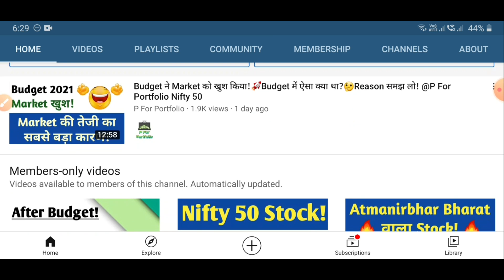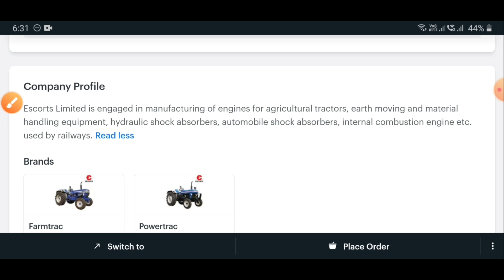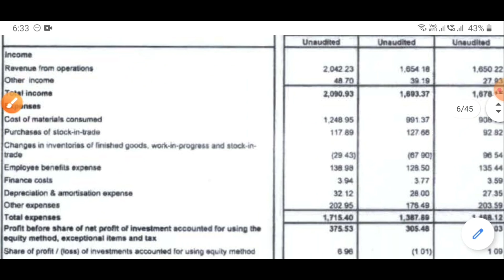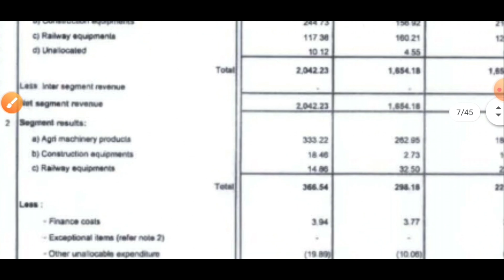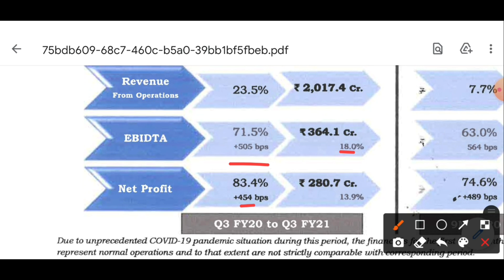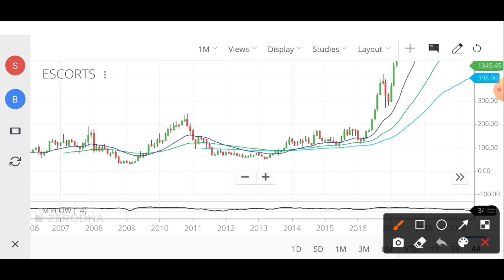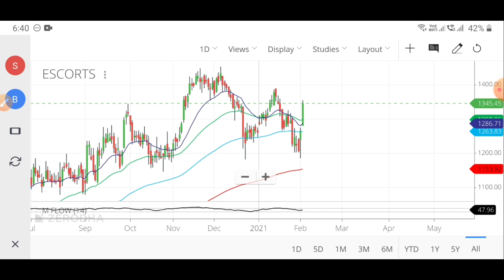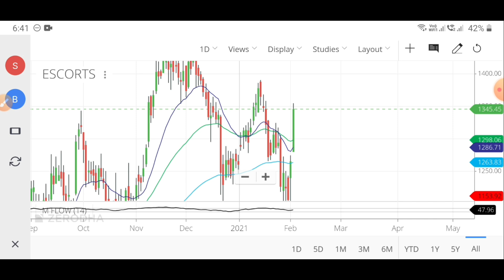Rakesh Jhunjhunwala का धमाकेदार Share!💥Multibagger Stock!@PForPortfolio Escorts Share Analysis